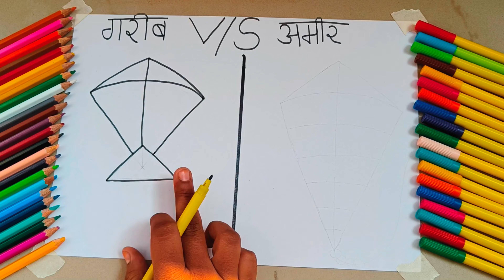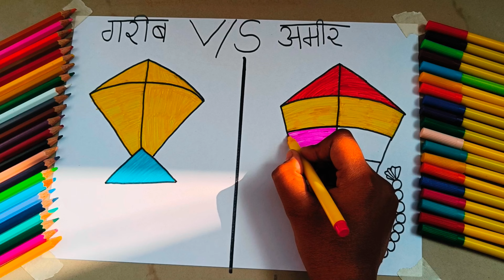गरीब की पतंग V/S अमीर की पतंग video garib ki video